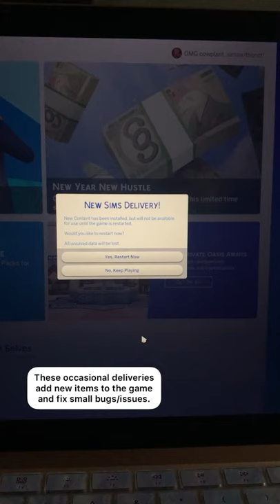Sims 4 - New Sims Delivery | Free Sims Clothing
Hi, I'm Britt! A Designer who has been playing The Sims for 17 years. On this channel you'll find Sims 4 tutorials, tips and tricks, and a lot of builds. I don't use CC or Mods, and I often try to do Base Game only (or only one pack) builds.